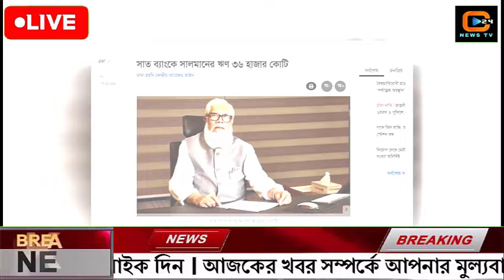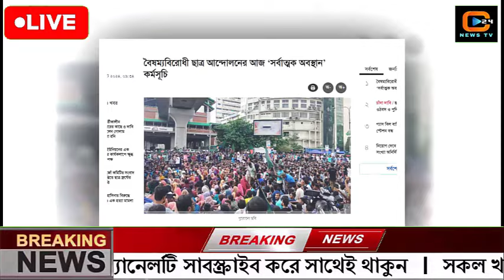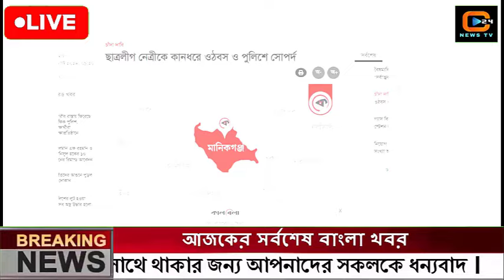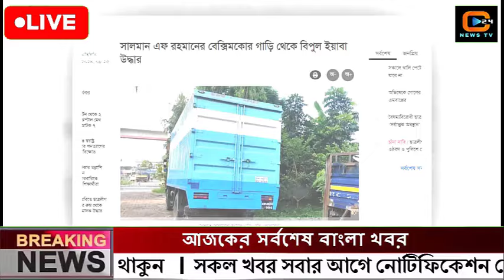এইমাত্র পাওয়া বাংলা খবর Bangla News 16 August 2024 |Bangladesh Latest News Today ajker taja khobor